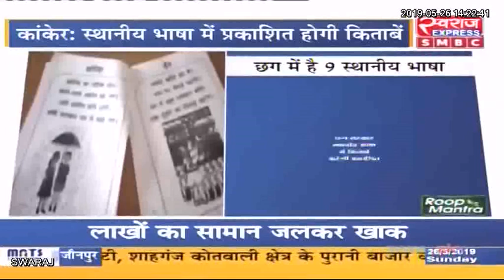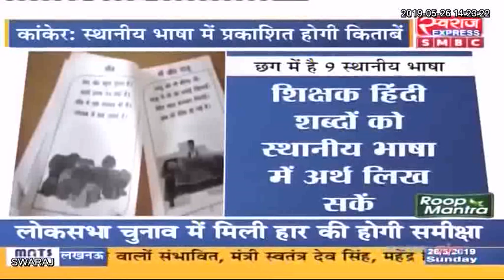कांकेर: छत्तीसगढ़ के स्थानीय भाषा मे किताब होगी प्रकाशित